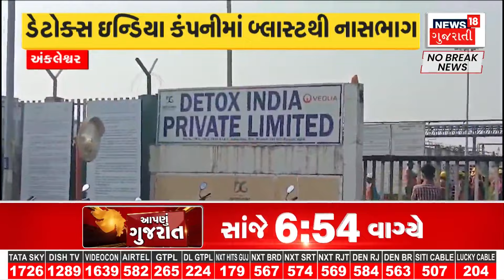Gir Somnath News : ગીર સોમનાથ કોડીનારના કરેડા ગામે રોલર ફરી વળતા એકનું મોત | Gujarati News | News18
Gir Somnath: One person died after a roller overturned in Kareda village of Kodinar. A roller coming for MNREGA road work in Kareda village overturned on the driver. The roller was in reverse gear when it was trying to attach the battery to the back of the roller and overturned on the driver.

ગીર સોમનાથ: કોડીનારના કરેડા ગામે રોલર ફરી વળતા એકનું મોત. કરેડા ગામે મનરેગાના રોડના કામ માટે આવેલું રોલર ચાલક પર ફરી વળ્યુ. રોલરની પાછળ બેટરીના છેડા આપવા જતા રોલર રિવર્સ ગિયરમાં હોવાના કારણે ચાલક પર ફરી વળ્યું. n18oc_girsomnath